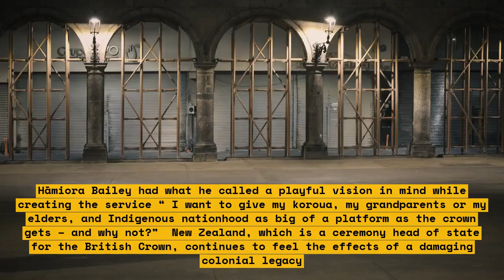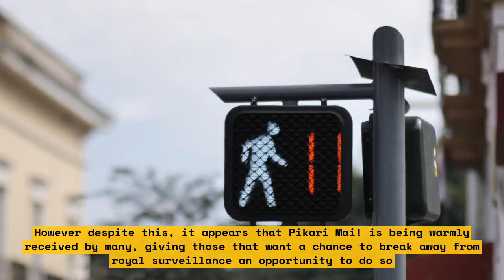Maori artist's site swaps king's crowning for Indigenous headlines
This inspiring video is about the rise of Maori artist and activist Robyn Kahukiwa, who is determined to bring Indigenous headlines to the art world in Aotearoa New Zealand. Inspired by her passion and commitment, Kahukiwa has swapped the traditional white king’s crown for her own handmade Indigenous artwork. She feels this is a more fitting way to honor Maori culture.

Kahukiwa’s artwork has been exhibited in galleries and museums around the world, proving that Indigenous culture has a place in the mainstream. Through her artwork and her activism, Kahukiwa is determined to create a space for Indigenous voices within the art world and to create awareness of Indigenous issues.

This video provides an insight into Kahukiwa’s journey as an artist and activist and shows how her work is inspiring people around her.

List of organizations and people mentioned in the video:
- Robyn Kahukiwa, Maori Artist and Activist
- Indigenous Art Galleries and Museums
- Indigenous Voices